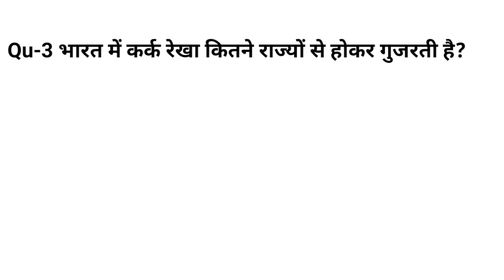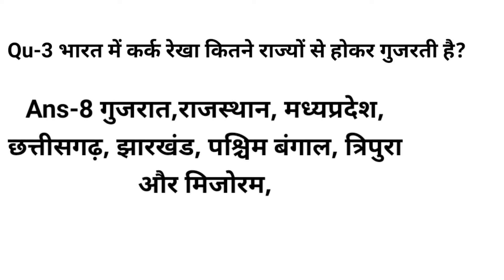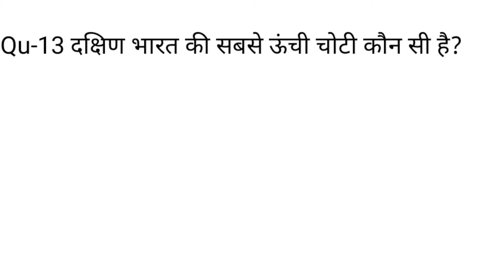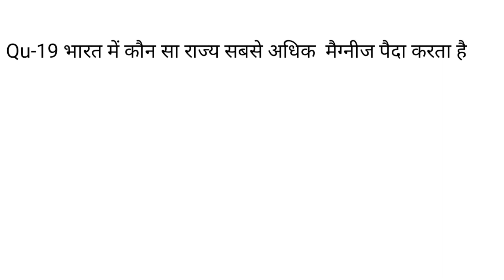भारत का भूगोल, Indian geography, Geography question answer,